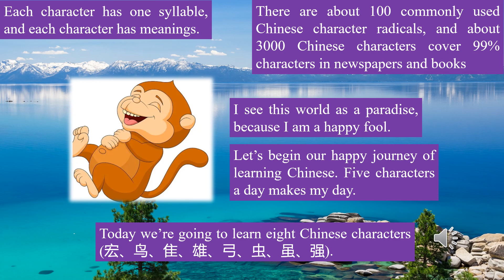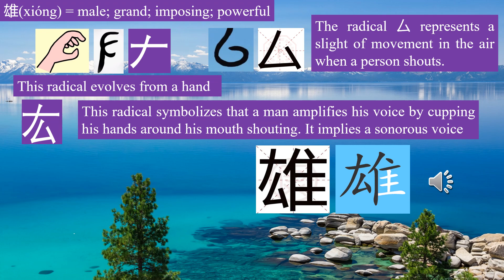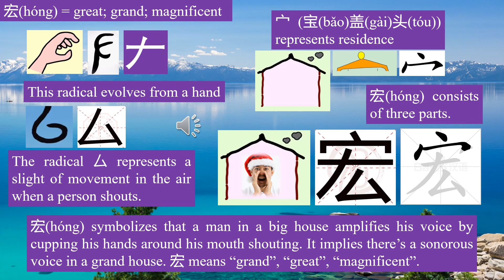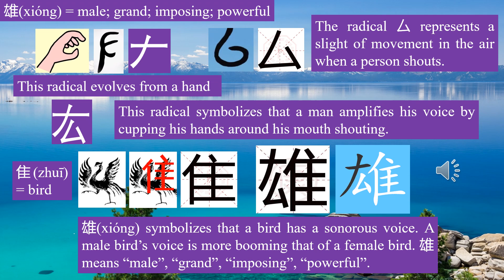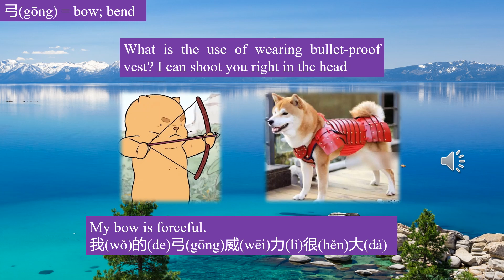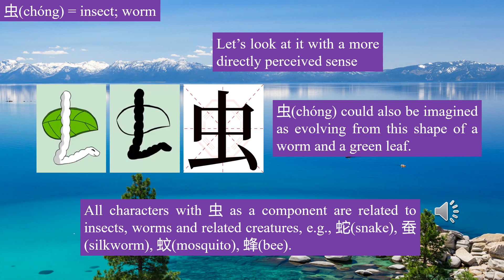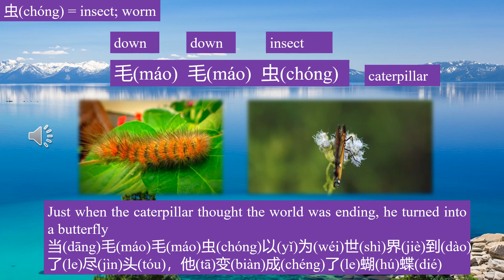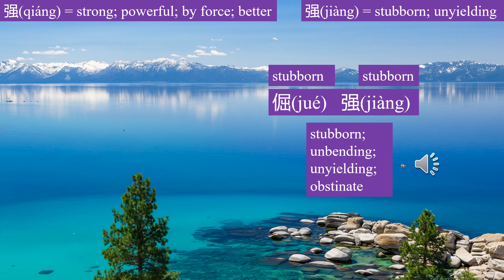what characters look like 28 （宏、鸟、隹、雄、弓、虫、虽、强）(with humor and cute pictures)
Chinese language is very concise.

这就实现了他的宏伟抱负。(11 syllables)
It was the realization of his greatest ambition. (24 syllables)

雄兵(2 syllables)
a powerful army (6 syllables)

益虫(2 syllables)
useful [beneficial] insect (7 syllables)

文章虽短， 但很重要。(8 syllables)
The article is very important though it is short. (18 syllables)

富强(2 syllables)
prosperous and powerful (11 syllables)

Each Chinese character pronounces one syllable, and each character has meanings.
Chinese primary school pupils can easily learn 3000 characters, which cover 99 percent of Chinese characters in newspapers and books.

Chinese is 30% faster than English in conveying information.